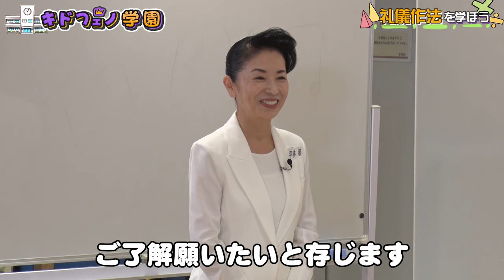キドフェノ学園 ♯4「礼儀作法を学ぼう」 前編【推しごとLDH】